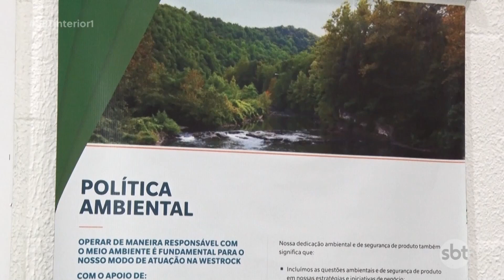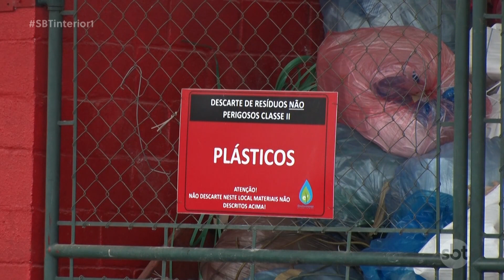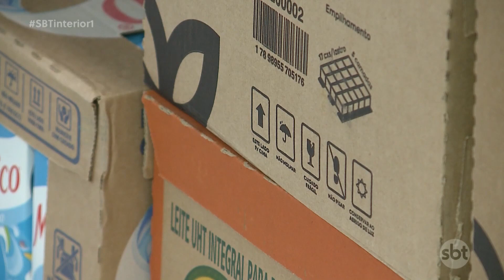Algumas iniciativas ajudam no reaproveitamento de resíduos no país